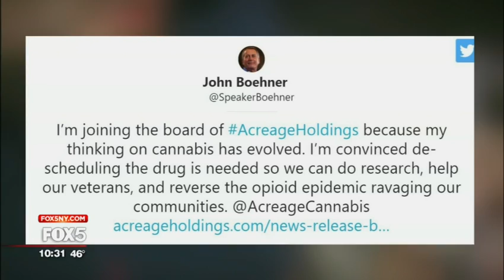Shifting views of Marijuana | Dr Alexandra Stratyner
Dr Alexandra Stratyner discusses shifting views of Marijuana with FOX Channel 5 News.